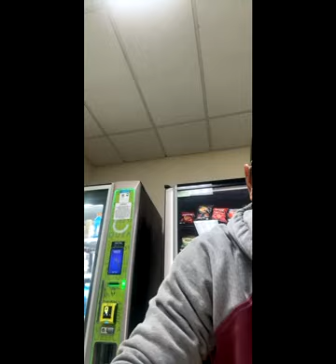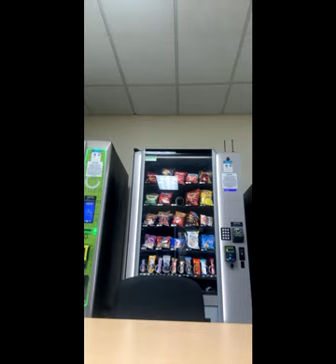JC— IS OVER!🇺🇸 is live!